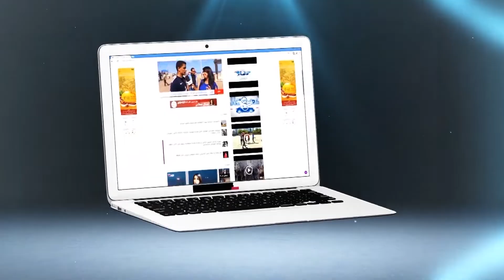أكاديمية لاعب المنتخب المغربي السابق "بابا" الرياضية تعود من جديد لأصحابها بعد حكم قضائي